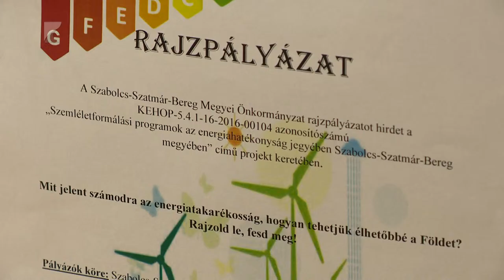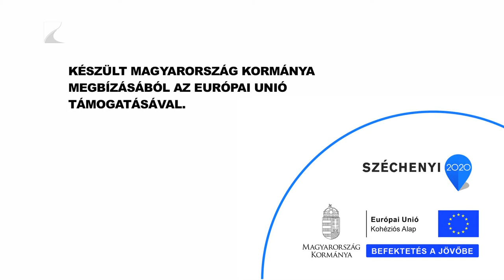Szemléletformálás a gyermekek körében - Kölcsey Tv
A fiatal korosztály a legfogékonyabb a szemléletformáló programokra, ezért is hirdettek számukra rajzpályázatot az energiahatékonyság témakörében.
A Szabolcs-Szatmár-Bereg megyei önkormányzat és Vásárosnamény település közösen nyert egy pályázatot a Környezet és Energiahatékonysági Operatív Programban, ennek része volt a rajzverseny. A szabolcsi település az elmúlt években közel egymilliárd forintot nyert energiahatékonysági fejlesztésekre.